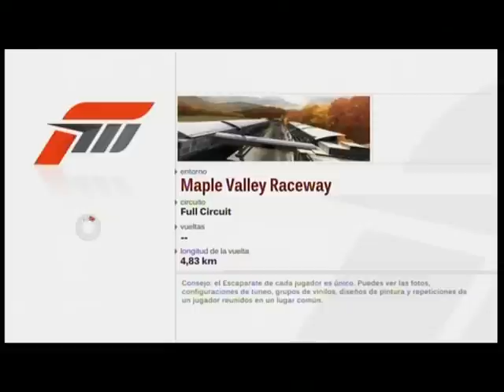Forza Motorsport 3 (Xbox 360) - 2009 Holden HSV w427 gameplay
Holden's new creation tested on Maple Circuit.

Forza Motorsport 3 belongs to Turn10 studios.